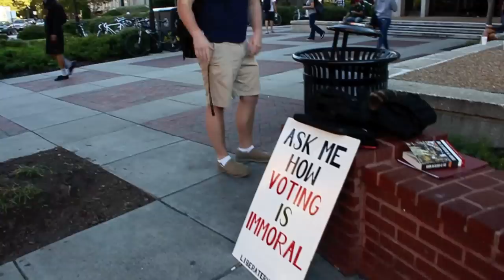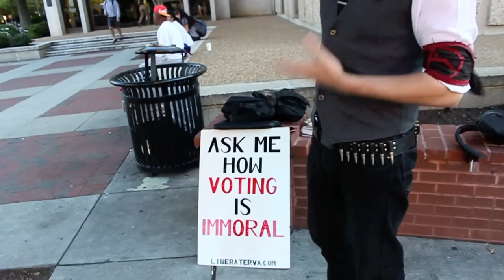Spreading Anarchy on the 24th of September 2012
Topic: Planting seeds in my community.

Liberate RVA is a freedom movement against the occupation of violence, and not just state violence, but the violence we do to each other, the violence we do to children.

It's a freedom movement that does not require permits, camping gear, or marching protests, because it can take place where ever you are at this very moment.

It's a freedom movement that can never be made illegal, shut down, or destroyed, because the state can never stop you and I from simply talking to each other.

It's a freedom movement that liberates our communities from the idea that violence will set us free.

Join us, and together we can Liberate RVA!